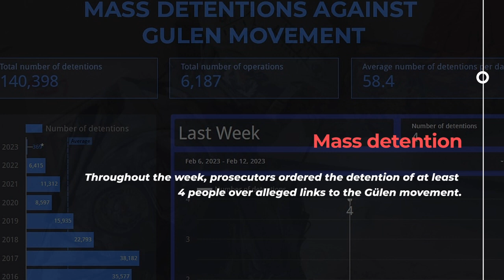Turkey Rights Monitor - Issue 138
Recap of human rights issues from February 6-12,, 2023.